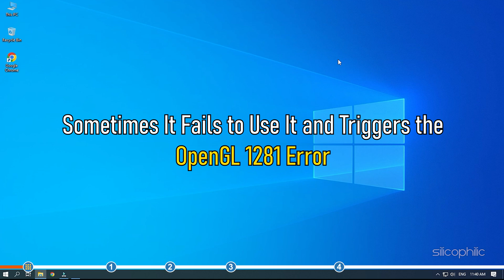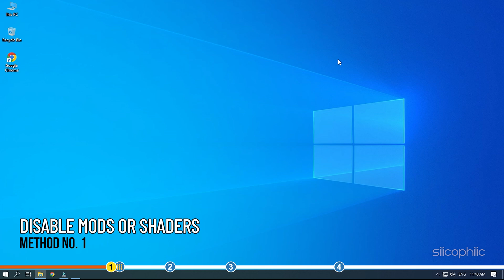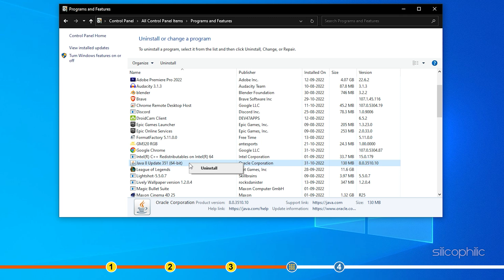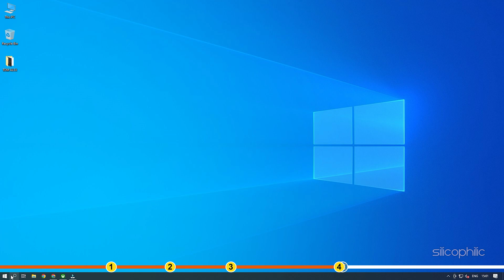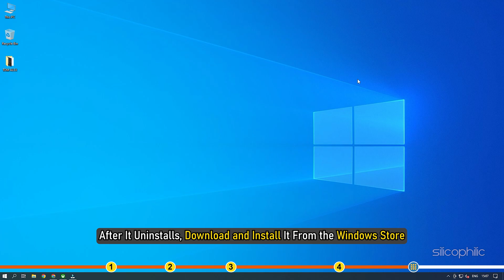How to fix the OpenGL Error 1281 on Minecraft?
If you are getting the OpenGL error 1281 on Minecraft, then we know how to fix it. Watch this video till the end and learn how to solve this problem.

Timestamps:
00:00 Intro
01:21 Disable Mods or Shaders
01:52 Update OptiFine
02:24 Re-install Java
03:21 Re-install Minecraft